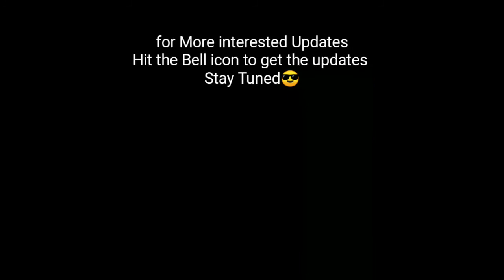How to Install A.C Filter In Kwid(.कविड मे ऐ.सी फिल्टर कैसे फिट करे?)🤔 In Hindi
Easy way to install A.C filter in Kwid in Hindi